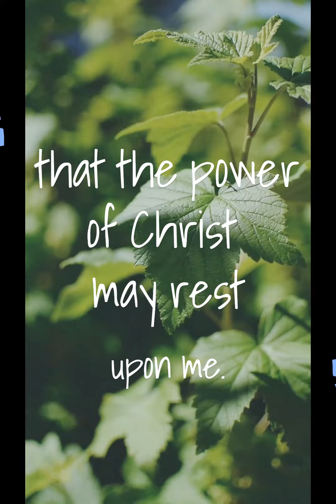2 Corintians 12:9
Food for our spirit for the day.